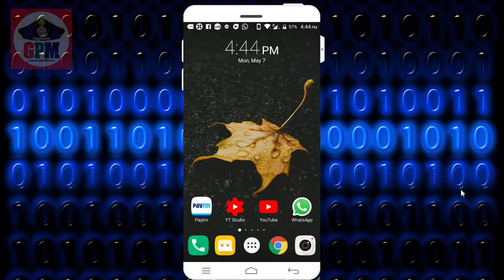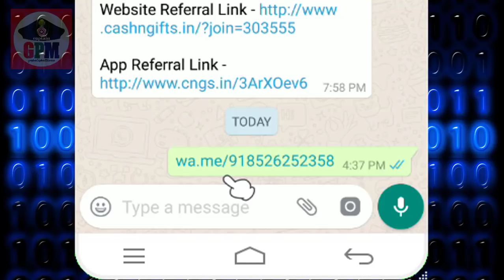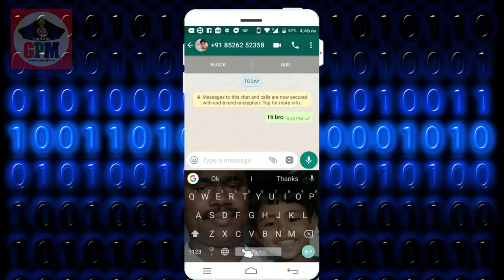whatsapp new update features 2018 | வாட்ஸாப் அப்புடி என்ன புதுசு | CAPTAIN GPM TAMIL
api.whatsapp.com எனும் ஒரு குறுகிய டொமைன் வழியாக, மிக விரைவில் வாட்ஸ்ஆப் செயலியை திறக்க பயன்படுத்தப்படலாம்.

ஆண்ட்ராய்டு வெர்ஷன் 2.18.138-ல் கிடைக்கும் இந்த அப்டேட்டின் பயன் என்னவென்று கேட்டால் : குறிப்பிட்ட நபருக்கு மெசேஜ் செய்ய விரும்பும் பயனர்கள், என்கிற டொமைனை டைப் செய்தும் அதனுடன் மொபைல் எண்ணை இணைக்கவும். இதை நிகழ்த்த அவர்கள் தானாக குறிப்பிட்ட வாட்ஸ்ஆப் சாட்டிற்கு அனுப்பப்படுவார்கள். உதாரணமாக உங்கள் நண்பர்கள் அல்லது குடும்ப உறுப்பினர்களின் தொலைபேசி எண் 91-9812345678 எனில் என டைப் செய்ய வேண்டும்.